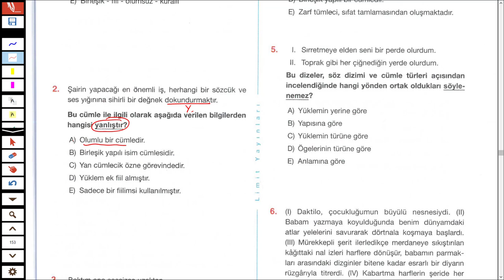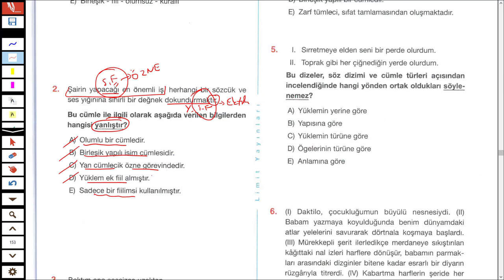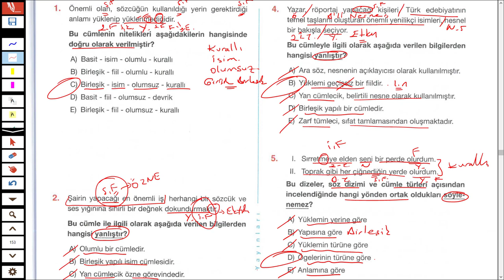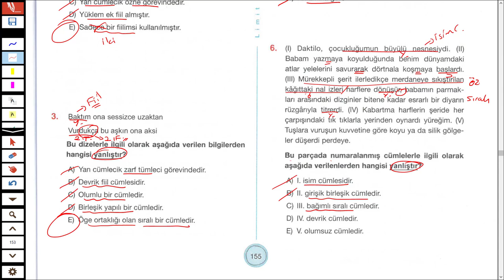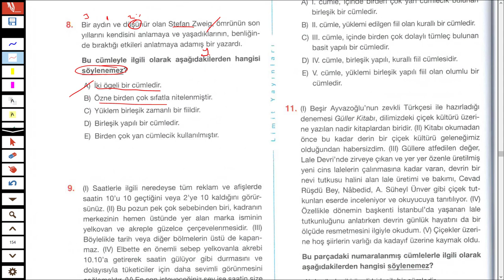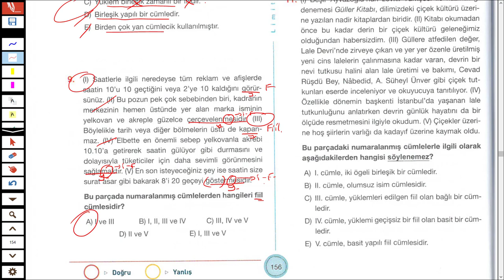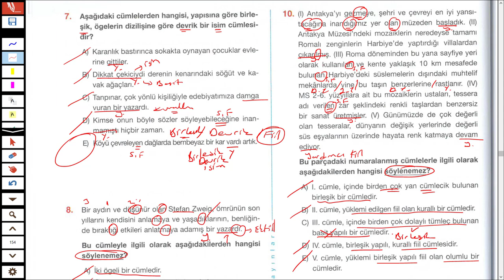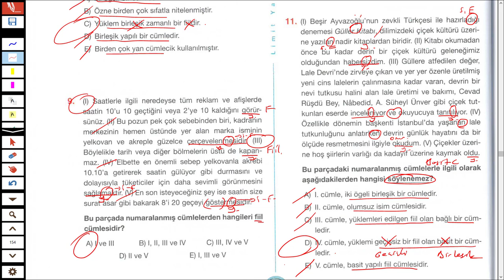LİMİT YAYINLARI - LİMİT KRONOMETRE DİL BİLGİSİ SB - CÜMLE TÜRLERİ TEST 06